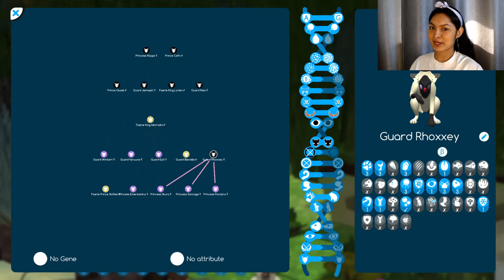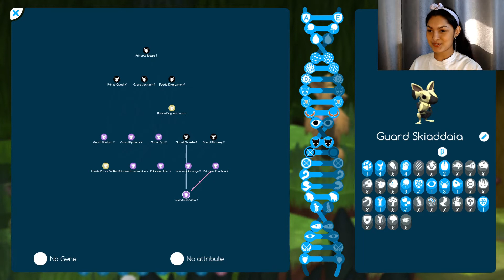Tragic Love Story! 🧚💜 EPISODE 133 - Niche: Faerie Flowers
👑 BUY FANTASYESQUE MERCH 👑

▶▶▶ See the store
Get your Vampire Amazon merch!

A Faerie King sets out on a quest to restore the Faerie Kingdom by collecting all the Faerie Flowers aka nine short snout females.

RULES
[1] Start out with a short snout male and two other male companions on a Snow Island.
[2] Short snout male receives the title of Faerie King. The others are his Guards.
[3] The Faerie King can only breed with other faeries (short snout females). The Faerie King and his Guards never share mates.
[4] Must accept every female wanderer with a short snout into the tribe. They receive the title of Faerie Flower.
[5] Faerie Flowers can only breed with the Faerie King. Their children receive the title of Prince or Princess.
[6] Must live on a peaceful island once nine Faerie Flowers are collected and the Faerie Kingdom is restored.

AGE MODIFIERS
Baby - 3 days
Child - 2 day
Teen - 4 days
Adult - 25 days
Pregnancy Duration - 3 days